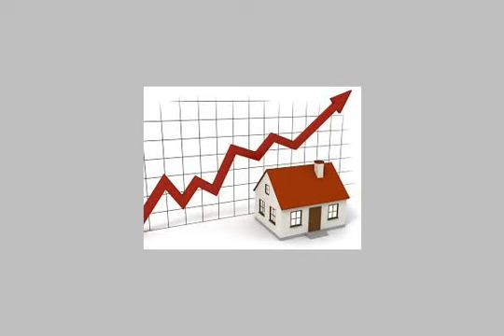Apartment For Sale In El Haram Cairo - mlseg.com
- 1شارع شريف - فيصل الرئيسى - محطة المساحة - بجوار مكرونه الانسجام - شركة النصر للتمليك - Egypt Real Estate |    Greater Cairo |    El Haram |     Apartment For Sale